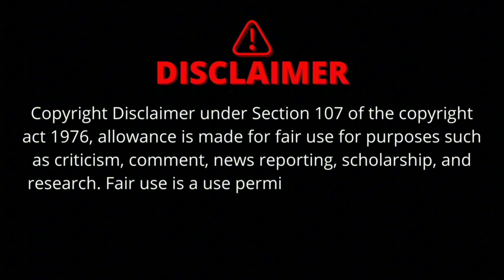The Shocking Truth! Tiffany Henyard Update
Tiffany Henyard update. Tiffany Henyard Thornton Township. Tiffany Henyard podcast. Tiffany Henyard Dolton mayor. Tiffany Henyard Investigation. Tiffany Henyard Instagram. Tiffany Henyard youtube channel. Tiffany Henyard tea. Was Tiffany Henyard podcast taken down? Is Tiffany Henyard telling the truth? Is Tiffany Henyard being investigated by Lori Lightfoot? Dolton update. Everything is alleged. Everyone is innocent until proven guilty.

Just pick a news agency. Everyone's running these stories on the allegations against Tiffany Henyard.